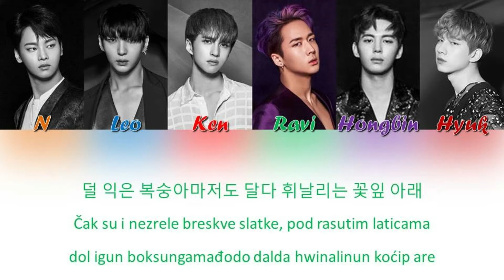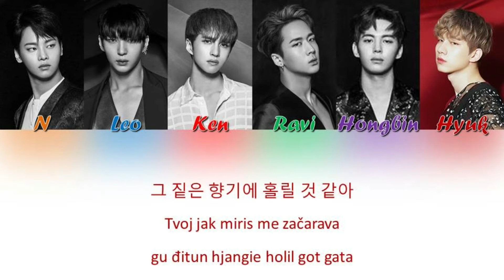VIXX - Shangri-La (HAN_SER_ROM)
Shangri-La - srpski prevod
Song - Shangri-La
Artist - VIXX
Album - Shangri-La